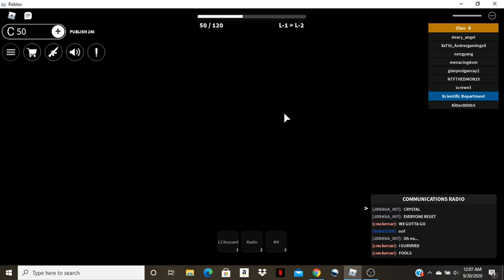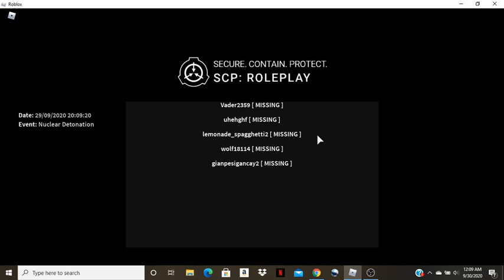Highlight: Behind The Scenes